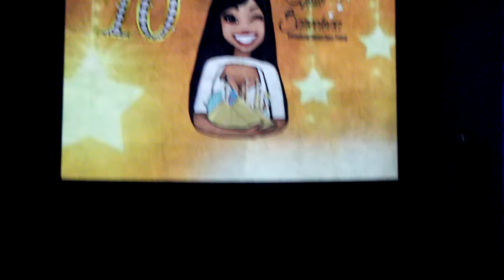ANNA BORISOVA - Spain, Barcelona 2016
The show of Anna Borisova in SPAIN at the International Festival "EGYPT IN BARCELONA", February 2016 organized by Munique Neith.

Music: "Anna's Mejanse" - composed specially for Anna by Safaa Farid (Egypt) in 2015

Choreography - by Anna Borisova (Russia)